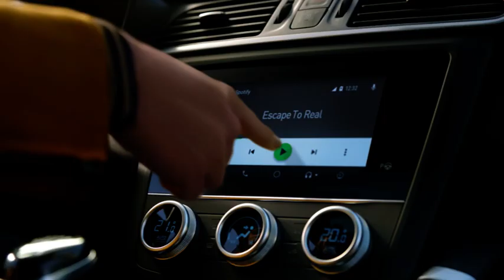Nuovo Renault Kadjar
Sei pronto a vivere la tua avventura offroad?
Vieni a provare Nuovo Renault Kadjar nella Concessionaria Autoéquipe!

Via Silicella 1/b - Via Tuscolana 368 - Via Laurentina 786